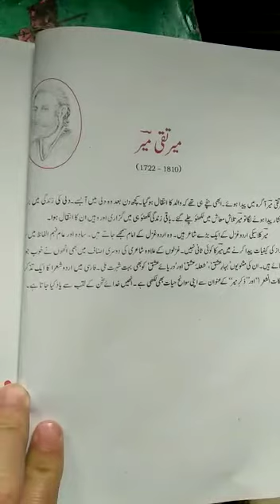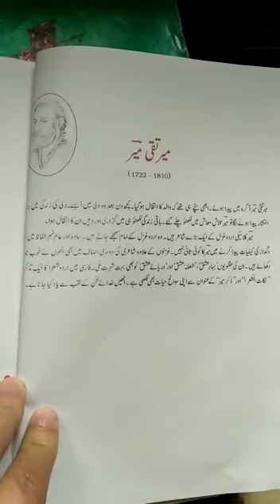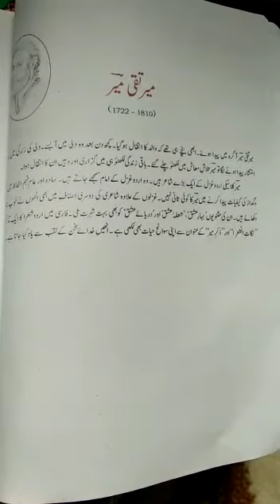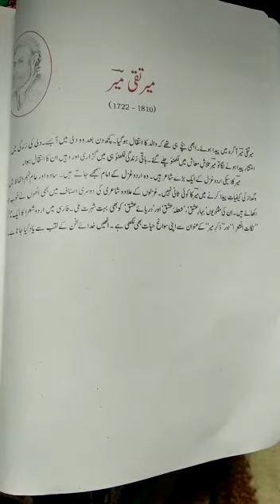CLASS 10 URDU TOPIC میر تقی میر